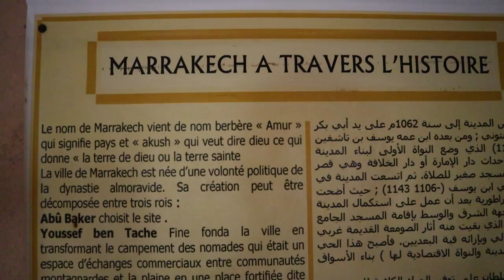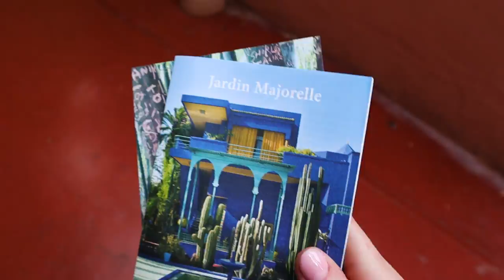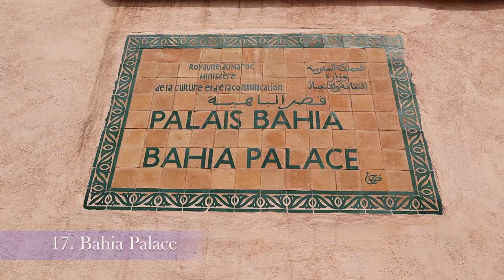HOW TO TRAVEL MARRAKECH MOROCCO || TOP 25 things to do || Is it worth traveling the red city ?!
I will walk you through all the important attractions you must visit + great places to eat & drink, share tips & tricks, possible scams to avoid and much more.
Comment bellow if you want advice on how to travel​​​ in Travel
00:00 Intro
00:40 Marrakech Menara Airport
01:10 Jeema el-Fna
01:25 Koutobia Mosque
01:58 Koutobia Gardens
02:09 Tips & Tricks Marrakech
02:40 Bab Agnaou
02:59 Kasbah Mosque
03:25 Place des Ferblantiers
03:45 Place des Saveurs
03:52 Eat a traditional tajine
04:06 Palais Badii
06:00 Jardin Majorelle
07:50 Gueliz
08:33 Dar ima restaurant
09:03 Marrakech Day trip
09:13  La Bahia palace
11:03 Cafe de la place restaurant
11:40 Staying in a riad in Marrakech (Riad Spa La Rose D'orient)
13:15 Walking on the streets of Marrakech
13:38 Le Jardin secret
15:43 Jeema el-Fna
15:53 Atay restaurant
16:30 Medina souks
16:58 Bargain with the sellers
18:00 Restaurant glacier
18:26 Marrakech museum
19:42 Marrakech trip - conclusions